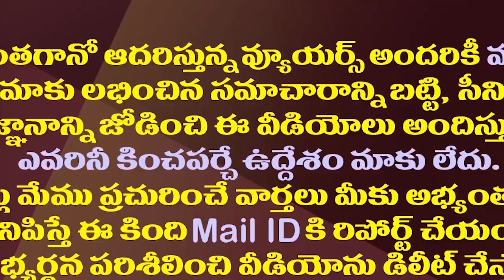ఈ ఎన్నికల్లో జగన్ గెలిస్తే వీరందరి పరిస్థితి ఏమిటి?| What Happen To Opponents If Jagan Wins Again?